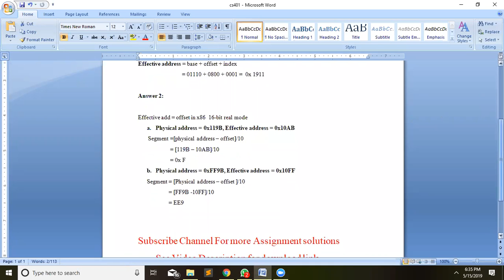CS401 Assignment 1 Solution Spring 2019